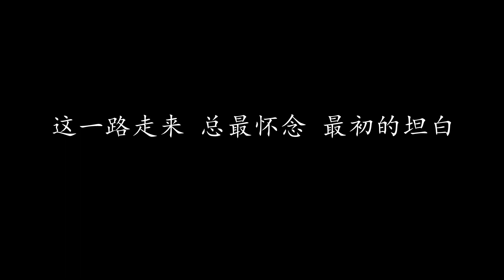这一路走来 杨宗纬 (歌词版)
这一路走来 杨宗纬

从来不是他们 刻划的那种样子
不是谁的王子 讲不出煽情的字
在喧嚣的王国 守护自己的寂寞
门外惊心动魄 门里我泰然自若

这一路走来 说不上多辛苦
庆幸心里很清楚
是因为还有 那么一点在乎
才执着这段旅途
这一路走来 还忍得住孤独
一个人聊胜于无
在滚滚浊世 绝不把梦交出
尽管过程多残酷

心偶尔酸酸的 渗出泪水咸咸的
总有某个时刻 碰触爱是暖暖的
心里一直有你 为了你我不放弃
曲折忐忑崎岖 总有一天都抚平

庆幸心里很清楚
才执着这段旅途
一个人聊胜于无
尽管过程多残酷

越爱的 越束手无策
越痛的 越铭心深刻
谁来了 谁走了 谁在天地间不舍

这一路走来 难免有些糊涂
难免会把谁辜负
我们是漂浮 沧海中的一粟
有什么不能让步
这一路走来 什么都不算数
如果没你的祝福
一步又一步 在人生中过渡
谁会懂谁的全部

这一路走来 总最怀念 最初的坦白

我这一路走来 扬起漫天的尘埃